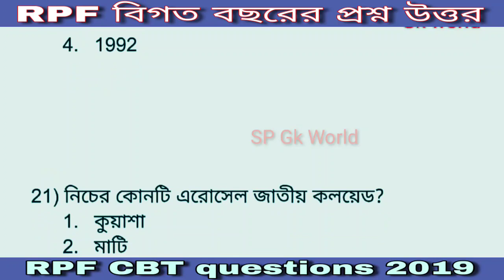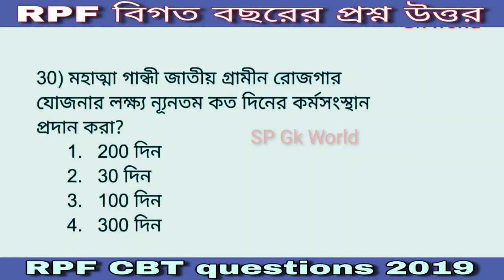RPF Constable CBT questions paper 2018 | RPF previous year question2019 |Part 11 |RPF constable 2023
RP constable CBT questions paper